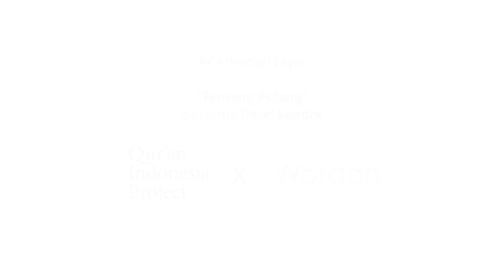Dewi Sandra - ceritadari1ayat "Tentang Pulang" [Premiere Screening]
“TENTANG PULANG”
ceritadari1ayat bersama @DewiSandra
Ada cerita di balik penayangan perdana film pendek ini, 1 Juni 2018 yang lalu di @IndonesiaHijabfest yang didukung oleh @Wardahbeauty.
Sepanjang perjalanan karir, belum pernah sebelumnya sosok Dewi Sandra menitikkan air matanya di depan umum.
Namun momen bersejarah itu terjadi di atas panggung saat beliau akhirnya tak kuasa menahan tangis, ketika berbicara tentang hidayah Allah yang diterima melalui ayat Qur’an yang sangat menggetarkan hati. @ChikiFawzi yang menjadi moderator di acara ini pun ikut menitikkan air mata haru.

Ini adalah kali pertama Dewi Sandra bercerita tentang perjalanan hijrahnya secara lengkap di ceritadari1ayat, sebuah karya audio visual dari @QuranIDproject.

Penasaran seperti apa hasil karya sutradara @muthiazf dalam memvisualisasikan ceritadari1ayat kali ini? Saksikan sekarang di YouTube.com/QuranIndonesia

Mari ambil hikmah & inspirasi dari bagaimana 1 ayat Al-Qur’an bisa sangat berpengaruh dalam hidup seseorang, maasyaa Allah.

Terima kasih untuk mbak @DewiSandra yang sudah mengingatkan kita semua bahwa hidup di dunia ini hanyalah tentang menyusun strategi terbaik menuju sebuah kepulangan.

Karena suatu saat kita semua pasti akan “pulang”, di hari dimana keluarga dan sahabat-sahabat akan mengucapkan kalimat yang begitu akrab di mulut & telinga kita:

إنّا لله وإنّا إليه راجعون
“Inna lillahi wa inna ilaihi rojiun”
Sesungguhnya kami milik Allah dan kepada-Nyalah kami kembali.

Team Production House:
Produser: @archiewirija
Sutradara: @muthiazf
Penulis Naskah: @muthiazf
Penata Kamera: @biebulz @sangkotprak @ssseruni
Penata Suara: @pchrismansyah

Rekening Bank Syariah Mandiri
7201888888 atas nama YYS QURAN INDONESIA PROJECT

Informasi dan Konfirmasi :
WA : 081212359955